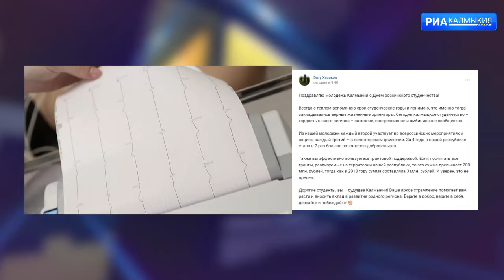Глава РК Бату Хасиков направил поздравления обучающимся Калмыкии с Днем российского студенчества